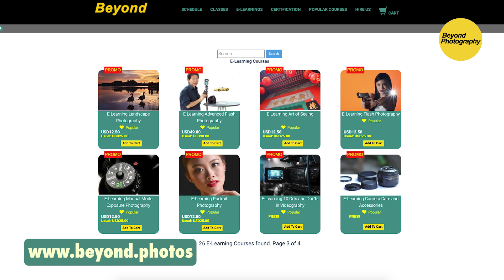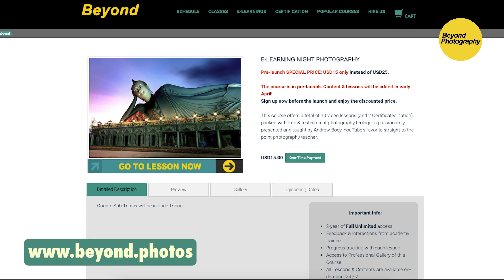Andrew's NEW Photography Lessons !!!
Today, we are proud to present Andrew's latest photography lesson!!

Grab Andrew's All Access Account and get FULL ACCESS to all his premium courses and all his 25 E-Learnings for just USD84.50 PER YEAR ONLY! (Usual Price: USD169 per year)

Support Andrew's Photography Premium Courses USD49.50 PER YEAR ONLY! (Usual Price: USD99 per year)

Also, Andrew has a NEW E-Learning Course, "How To Be A Successful Freelance Photographer" is launching!! Grab it now at a launching price of USD19.90 instead of the full price of USD25!!

Another NEW E-Learning Course, "E-Learning Night Photography" is launching soon!!  Grab the pre-launching price for only USD15.00 instead of USD25!!!

And, get Andrew's Online Professional Certification Program at just USD99.50 only (one-time payment) (Usual Price: USD199)

Buy Andrew a cup of coffee (or a meal), to say THANK YOU, if you enjoyed his tutorials here: